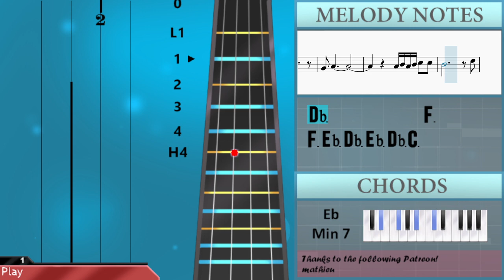How to play Saturn by SZA on Cello (Tutorial)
Comment and let us know how the videos have helped you. It keeps us going! :)The easiest way to learn how to play Saturn by SZA on the cello. It's a cello tutorial for Saturn by SZA.

EasyCelloLesson teaches you to play the your favorite instrument, through easy and simple animation so that you too can learn how to play Saturn by SZA on the cello easily. A cello tutorial with visual animation graphic.

Chords of Cello arrangement:
Db Maj 7   Eb Min 7   Db Maj 7   Eb Min 7   Db Maj 7   Eb Min 7
Db Maj 7   Eb Min 7   Db Maj 9   Eb Min 7   Db Maj 9   Eb Min 7
Db Maj 7   Eb Min 7   Db Maj 7   Eb Min 7   Db Maj 9   Eb Min 7
Db Maj 9   Eb Min 7   Db Maj 7   Eb Min 7   Db Maj 7   Eb Min 7
Db Maj 7   Bb Min 7   Eb Min 7   Db Maj 7   Bb Min 7   Eb Min 7

Melody notes of Cello:
Db2 Ab2 C3 F3 Ab3 Eb4 C4 Ab3 Db2 Ab2 C3 F3 Ab3 Eb4 Db4
Db2 Ab2 C3 F3 Ab3 C4 Ab3 Db2 Ab2 C3 F3 Eb4 C4 Ab3 F3
Eb2 Gb2 Eb3 Db4 Bb3 Gb3 Eb3 Db3 Eb3 Bb2 Gb3 Db4 Bb3 Gb3 F3
Eb2 Gb2 Bb2 Db3 Gb3 Db4 Bb3 Gb3 Eb3 Eb2 Gb2 Bb2 Eb3 Gb3 Bb3 Db4
Eb3   Eb3 Eb3 Eb3 Db3 Eb3
Db3 Eb3 F3 Eb3 Db3 Db3
Eb3 Eb3 Db3 Db3
Ab3 Ab3 Db3 Eb3
Eb3   Eb3   Db3 C3 Bb2 Ab2 Ab2 Ab2 Eb3
F3 F3 F3 Ab3 Db3 Db3 Bb2 Eb3 Ab3 Bb3
Ab3
Ab3 Ab3 Gb3 F3 F3
F3 Eb3   Ab3 Ab3 Gb3 F3 F3
F3 Eb3   Ab2 F3 Eb3 Db3 Bb2 Ab2 Bb2 Ab2
Ab3
F3 Eb3   Db3 Eb3 F3 C3 C3
C3   C3   C3 Db3 Eb3 Eb3
Eb3     C3 Db3 Eb3 Eb3
Eb3     Db3 Db3 Bb2 F3
C3       C3 Bb2 Ab2
Eb3   Eb3 Eb3 Eb3 Eb3 Db3 Eb3
F3 Eb3 Db3 Bb2 Eb3
C3 C3 C3 C3 Bb2 Ab2 Ab2
Ab3
F3 Eb3   F3 Eb3 Db3 Bb2 Ab2 Bb2 Ab2
Ab3
C3
C3 Db3 C3 Db3 Eb3 Db3
F3
F3 Eb3 Db3 Eb3 Db3
Bb2 C3
C3 Db3 C3 Db3 Eb3 Eb3
Db3           F3
F3 Eb3 Db3 Eb3 Db3 C3